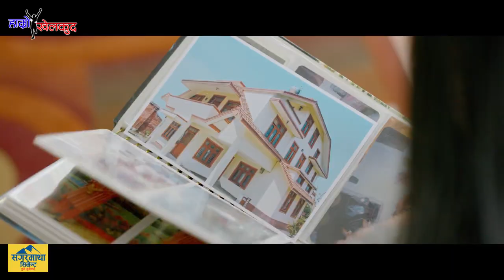Ratnajit Tamang vs Prince Dahal : FINAL | रत्नाजित तामाङ विरुद्ध प्रिन्स दाहाल : फाइनल खेल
Nepal No. 1 Ratnajit Tamang vs World Junior No. 3 Prince Dahal in the final of Revive Open National Badminton Championship

Uploading this video on other YouTube channels or Facebook pages or any other platforms without prior permission is strictly prohibited.